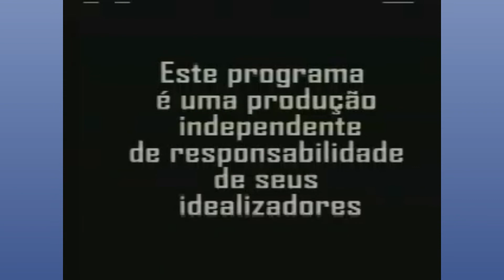(Arquivo) Interprogramas | TV Prevê (Bauru) (06/12/2015)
PS: Desculpa pela qualidade,  na época, a TV Preve transmitia digital de uma forma estranha, que usava sinal analógico.

Canal:32 UHF (TV Prevê Digital) (no celular)

© Fundação Prevê - 2015. Video é cultura.

QUALQUER VÍDEO PUBLICADO NESTE CANAL NÃO INFRINGE TODO E QUALQUER DIREITO AUTORAL DE EMPRESAS, PESSOAS E AFINS. QUALQUER SEMELHANÇA COM A REALIDADE É MERA COINCIDÊNCIA.

© VICTOR LUIZ CHANNEL - MMXXI